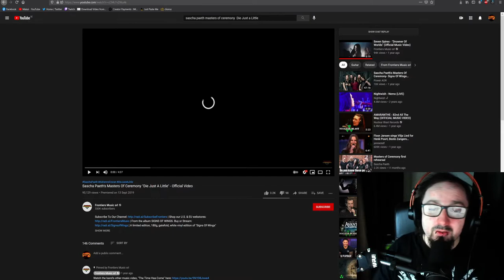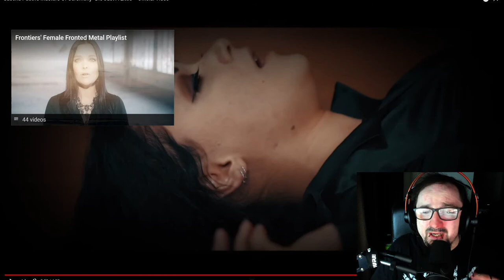Sascha Paeth's Masters Of Ceremony - Die Just A Little [ Reaction ]